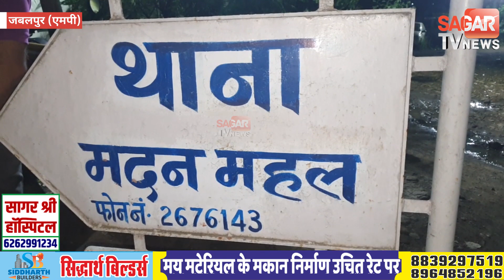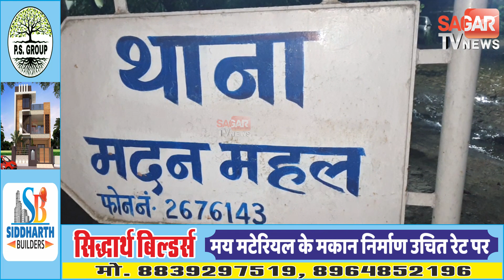भाजपा मंडल अध्यक्ष की पत्नी नेकिया Suicide जाँच में जुटी पुलिस || SAGAR TV NEWS